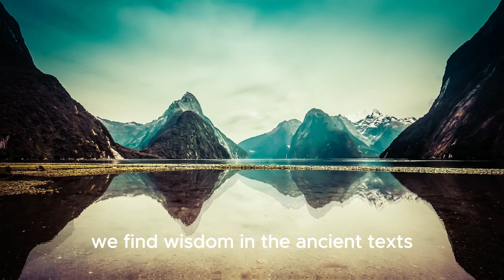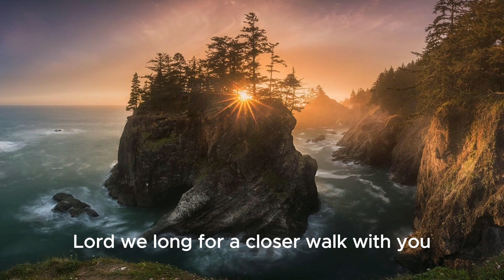Seeking and Finding God: Empowering Morning Prayer for a Blessed Day - JEREMIAH 29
Embark on a transformative spiritual journey with this powerful morning prayer. Dive deep into the sacred act of seeking and finding God's presence in your life. Let this prayer be your guide in starting each day with purpose and divine connection. Join us in this enriching experience of strengthening your faith and embracing the blessings that lie ahead.